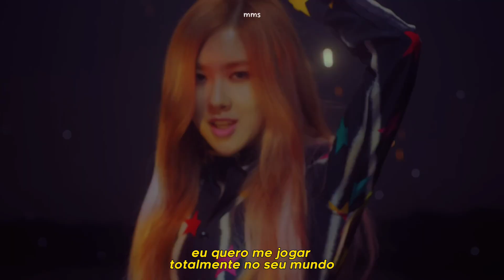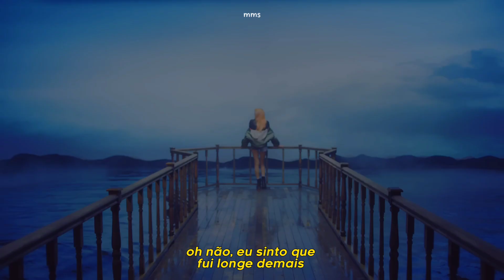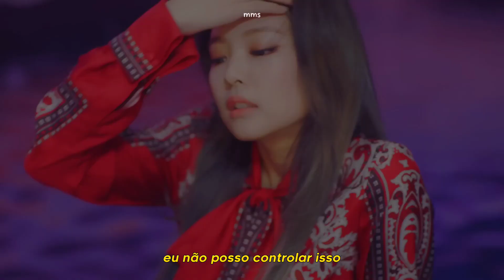BLACKPINK - Playing With Fire ( Tradução )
• Artista: BLACKPINK.
• Álbum: Square Two.